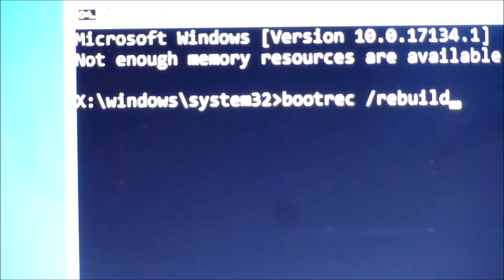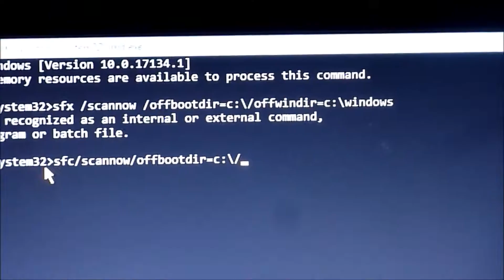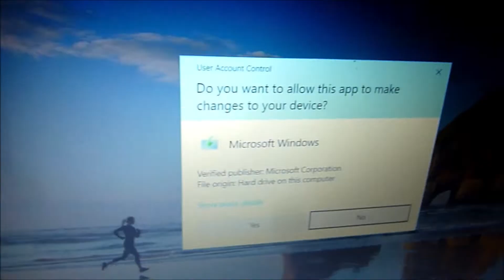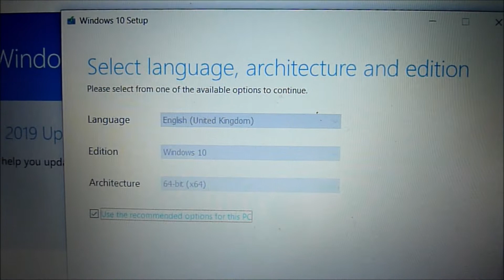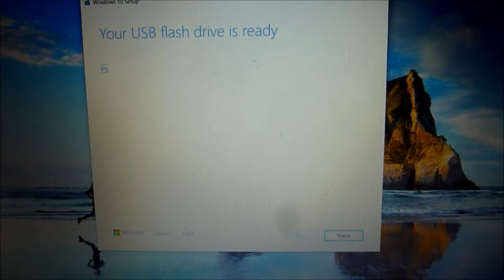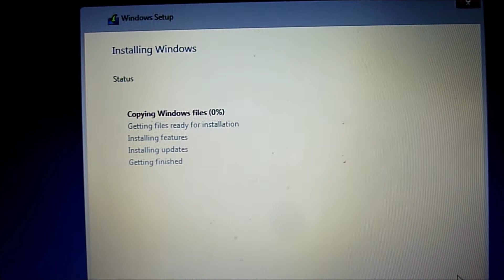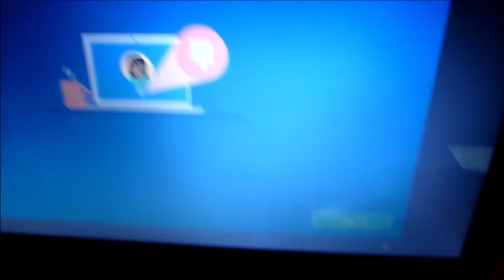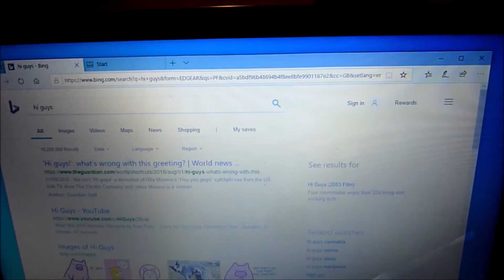HOW TO FIX WINDOWS 10 ERROR CODE 0xc0000225 EASY 2019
I updated my PC Windows 10 in Oct 2019 and received this error code message Oxc0000225 advising me that my PC needs to be repaired and that the operating system couldn't be loaded because of the system errors. Today I will be showing you how to fix this problem with a few simple steps.